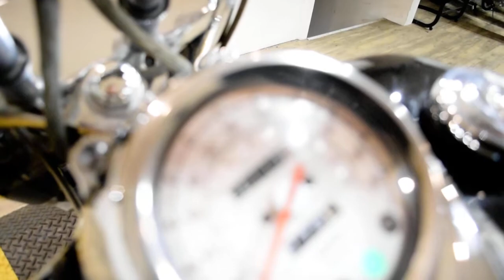2005 Yamaha V Star 650 | Used motorcycle for sale at Monster Powersports, Wauconda, IL